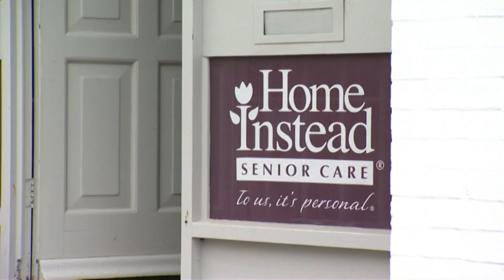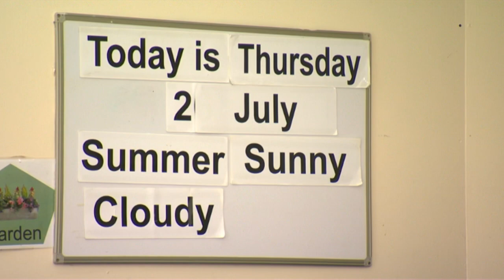Home Instead Franchisee on BBC South Today Simon McGee Chichester 2nd July 2020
Simon McGee, owner of Home Instead Chichester, recently featured on BC South Today, discussing Government funding for care homes and domiciliary care companies across West Sussex.